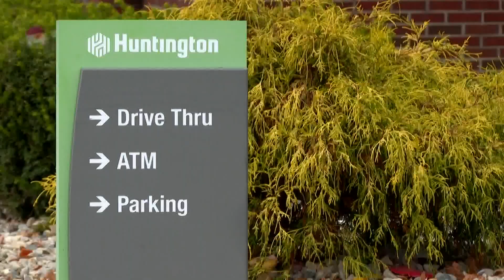Woman carjacked, forced to withdraw money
Tonight Lawrence Police just announced a suspect has been arrested in the carjacking and robbing a woman off Pendleton Pike.